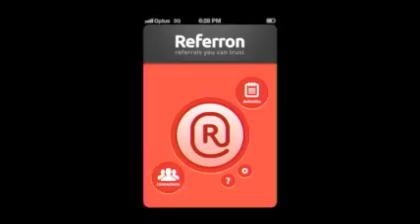KANE ON REFERRON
Referrals are the best form of getting new clients, and referron is a way to refer someone to a business and get referred by someone you know like and trust within seconds!